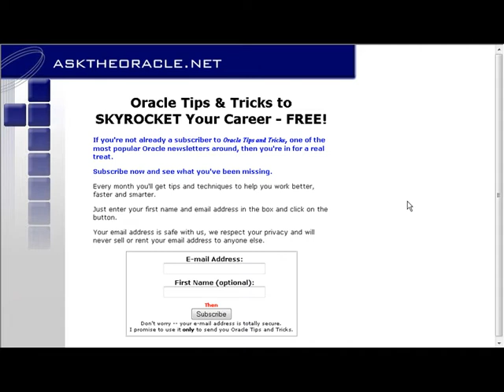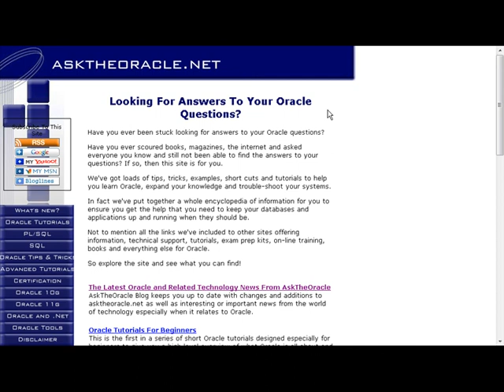Oracle SQL: How To Add Data Using The Insert Statement by AskTheOracle.net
How to load new data into your Oracle database by using the SQL INSERT statement.